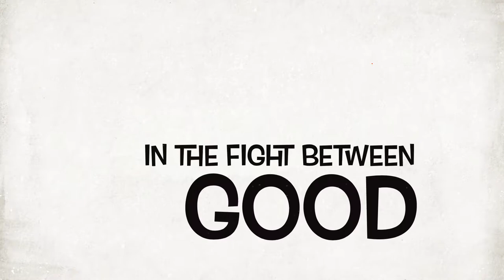The Two Brothers | New Nepali Movies Trailer 2018 | cba digital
World Funny Videos  Production Presents!
New Nepali Movie The Two Brothers
Cast: chandra bilash adhikari
prateek gautam
krishna bilash adhikari
shila adhikari
sujan adhikari
kiran adhikari
suraj adhikari
milan adhikari
nixal gautam
sandesh dawadi

This video is about the journey of two cousins from Narayangadh to Hetauda (Bhutan Devi Temple).

Cba digital
Best nepali youtube channel